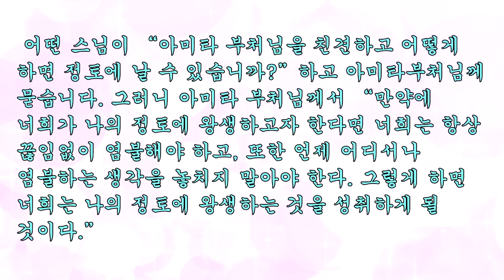전생에 중국의 환관이었던 7세 아이가 고전 한문을 중국말로 읽는 것을 보신 덕산스님의 전생 체험담, 현지사 어느 신도의 전생 이야기 등, 윤회를 벗어나려면 어떻게 해야 하나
전생에 중국의 환관이었다는 부산의 어느 7세 아이가 고전 한문을 중국말로 단숨에 읽고 해석하며, 영어 실력은 고1수준이고, 불어와 일본어도 할줄 아는 아이를 직접 만나보고 윤회가 있음을 더 확실히 느끼게 되셨다는 덕산스님의 전생 체험담
소설 단의 주인공인 우학도인의 소설 속 전생이야기가 사실이라는 것을 우학도인을 직접 만나서 듣고 또 다른 전생의 이야기를 들었고, 현지사에 출가하여 여러 전생 이야기를 들었는데 그 중 한 여름에도 방에 나방을 하고도 추위에 떠는 어느 신도 분의 전생 이야기 등
윤회를 벗어나려면 어떻게 해야 하는가에 대한 법문입니다.